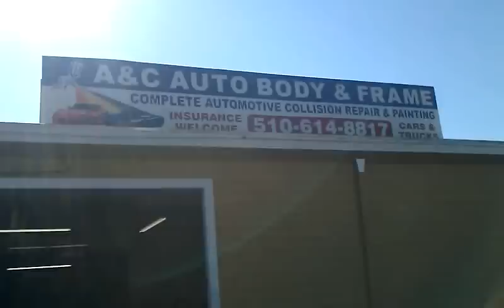A & C Auto Body & Frame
Real Apple Red Kandy. $7600 Paint Job. They in San Leandro off 139th Check em out.